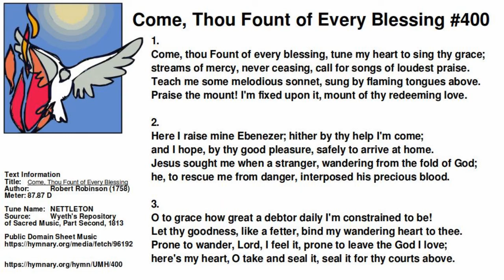UMH 400 - Come Thou Fount - Sung by Asha Azariah-Kribbs .mp4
Hymn 400 – Come Thou Fount,
Vocals by Asha Azariah-Kribbs,,
performed for HUMC/CUMC worship on Pentecost Sunday. 20May31

"Come Thou Fount Of Every Blessing Instrumental Karaoke"

The show notes on the accompaniment track state
Song: Come Thou Fount of Many Blessings
Artist: Cory Alstad and Tony Hiebert
Album: My Father's World: A Trio of Reflective Instrumental Hymns
Licensed to YouTube by The Orchard Music, AdRev Masters Admin (on behalf of PraiseCharts); APM (Publishing), AdRev Publishing, and 1 Music Rights Societies

Further notes by YouTube state:
“The entities listed in the “Licensed to YouTube by” field are the music rights holders who have agreed with YouTube to allow YouTube to use identified music in official and user-generated videos, and share in the revenue those videos earn on the platform.”